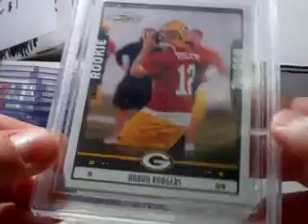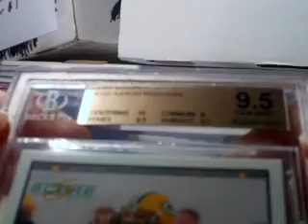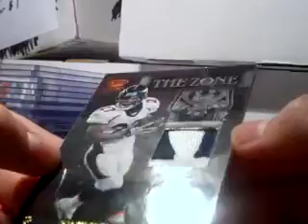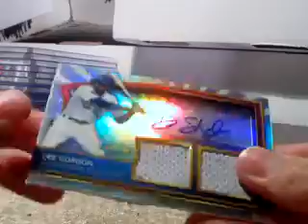Mail, Card Shop Pack Wars Recaps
all for sale/trade